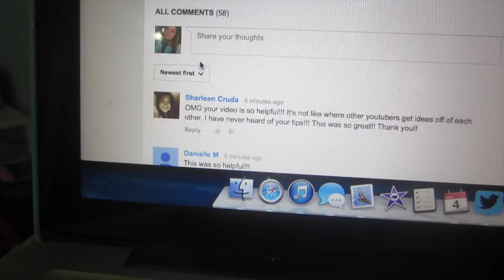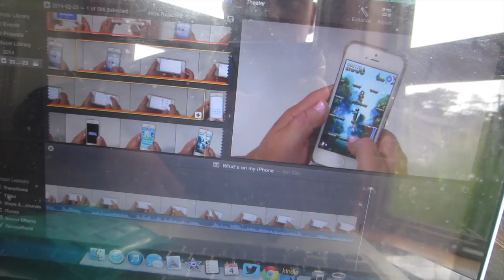Electrocuting Bugs, My Mascara Routine & Coffee Shops! | Vlogust 4, 2014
THUMBS UP if you enjoy these vlogs and want MORE!

Kristee.